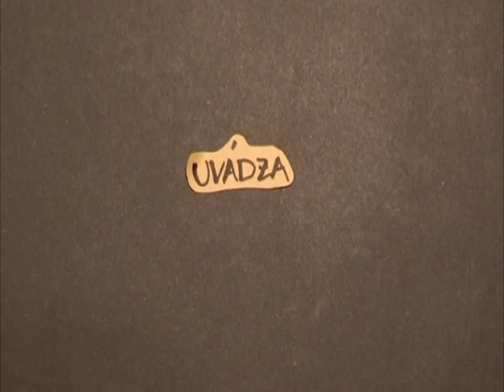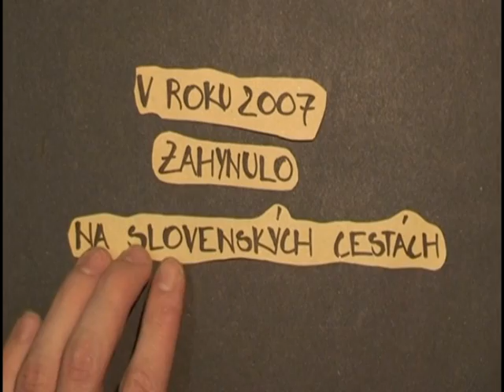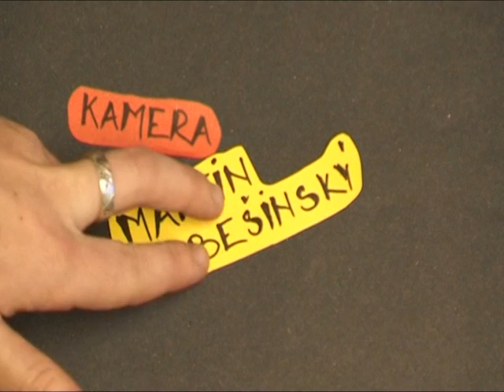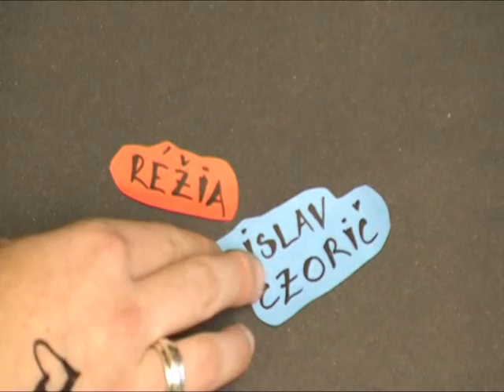Šoféruj bezpečne !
Šoféruj bezpečne ! (Drive Carefully !)